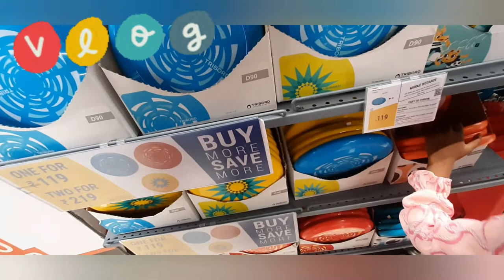Day out for shopping